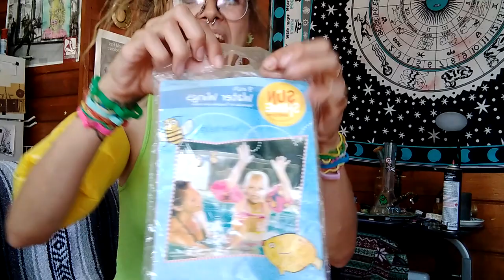ARM FLOATY INFLATION Looner Girl Inflating INFLATABLE Swim Floaties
All My Links
beacons.ai/gravite56